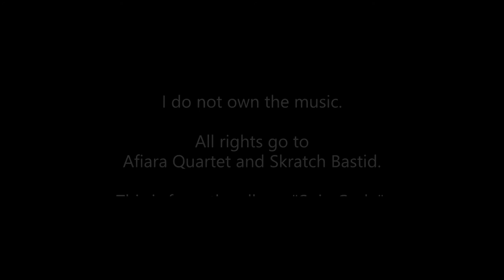Merri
Deep Dreamers Featured Dreamer of the Month, October 2018

Merri Cowden

🎨 Iᴍᴀɢᴇs
Artwork by Merri Cowden created with the Deep Dream Generator.

🎬 Vɪᴅᴇᴏ
Created for the Deep Dreamers Group on Facebook by Wᴀᴄʜᴏʟᴛᴢ

If you enjoy any of my styles, collections or videos, perhaps you'd like to become a Patron of my work (Helps me to create more styles for you and feed a cat!):

"Dirty Laundry"
This is from the album "Spin Cycle".